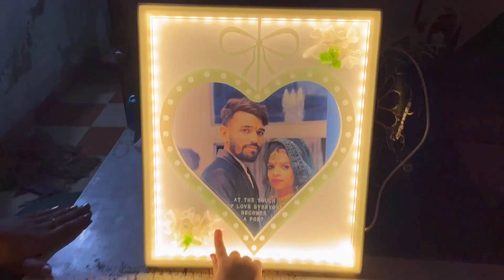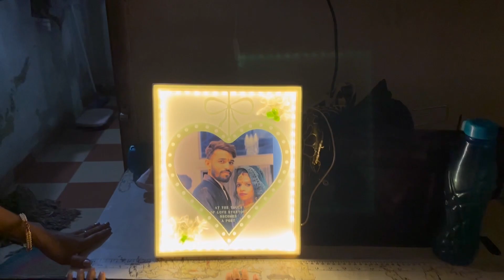मम्मी ने बांधी हनुमान जी को राखी 😊|| @deeprashmivlogs5560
मम्मी ने बांधी हनुमान जी को राखी 😊|| @Deep Rashmi Vlogs
Hello i hope ap logo ko vlog pasand aye 😊
Apka Pyar or sath banay rakhna
Keep supporting guy’s 😇
.Love story
Love status
Mampi.rahul
Vijay riya vlogs
Vijay riya Cute couple status
Couple tik tok Couple
love story Couple vlog
Funny couple
Cute couple
Vlog
Vlog
Indian Couple
Daily Vlog video
Daily vlogger
Daily vlogs
Hindi vlogs
Avin Yaduvanshi
Vijay Riya Vlogs
Kanchan Vlogs
Deepak Chongad Vlog
RK Rajani Kaushal
Rachit Rojha vlogs
mukesh help
Brajbhushan Markandey
Akhilesh kashyap Writer Official
Elvish yadav
Flying Beast
Rani Actress Vlogs
Sambhavna Seth Entertainment
Snappy Girls
Manoj Dey Vlogs
Armaan Malik
Family Fitness
Aditya Vlogs
Kush Ritik vlogs
Radhika Real Vlogs
Lakhneet Vlogs
payal malik
Paras Thakral Vlo
Love Marriage Couple Vlogs
Manoj Dey